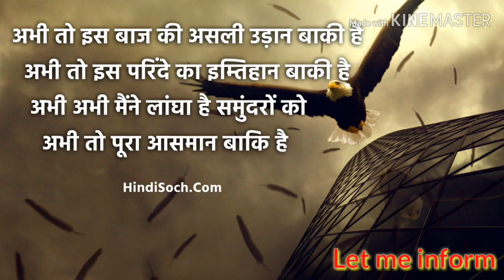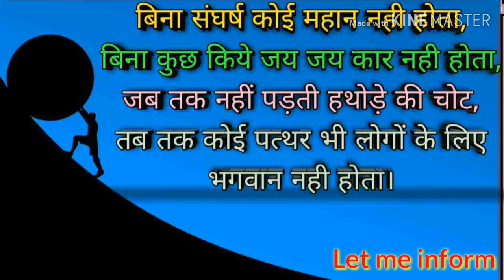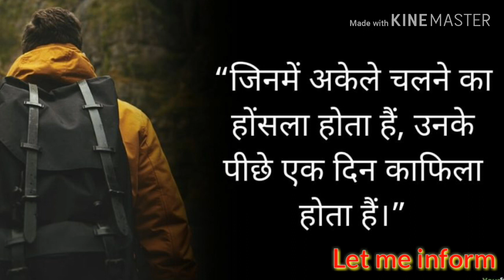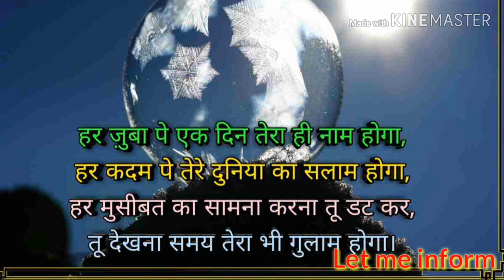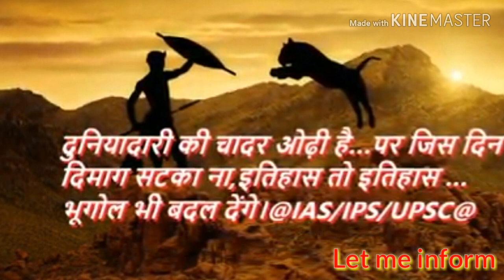Best motivtional video IAS || IPS ||Upsc powerful motivational video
Best motivational video IAS ||IPS || UPSC powerful video||study  motivastional video
This video is very important for those students who are UPSC IAS IPS PCs aspirans and WHO really want to achiev something really big l.e.
1.Best motivational video||
2.powerful motivational video||
3. Students motivational video||
4. Students motivational video for success||
5.Sort motivational video||
6. Motivational video in Hindi||
7.IAS motivational video||
8.PCs motivational video||
9. PCs motivational video||
10. Upsc IAS motivational video||
11.NDA motivational video||
12. Upsc motivational video||